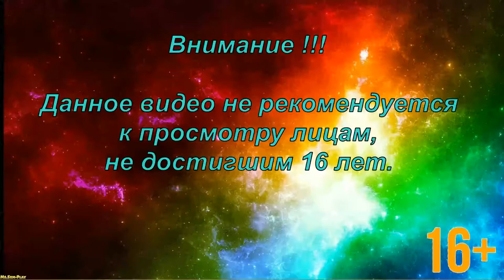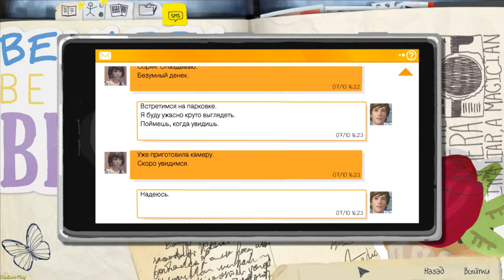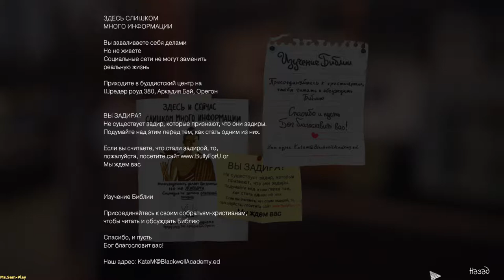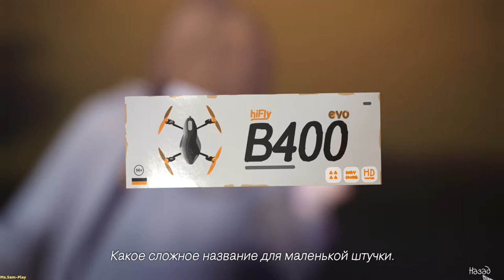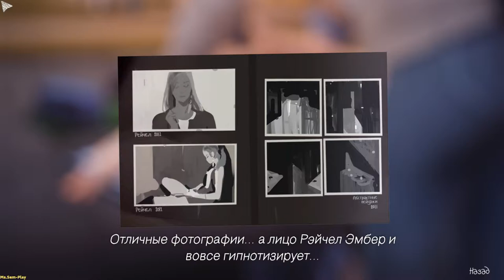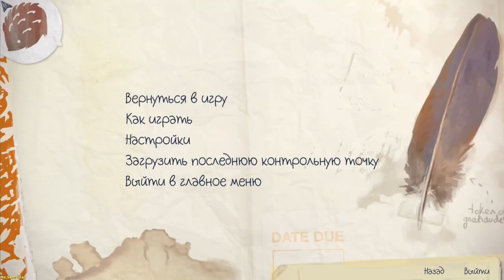Life Is Strange ➤ walkthrough(Прохождение)Episode 1 №2